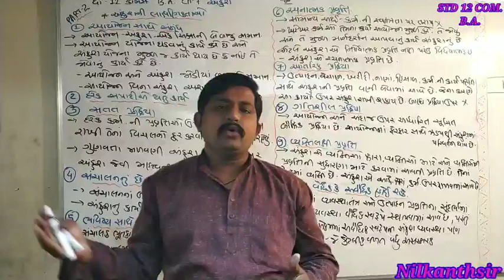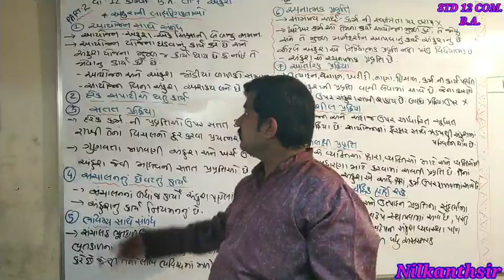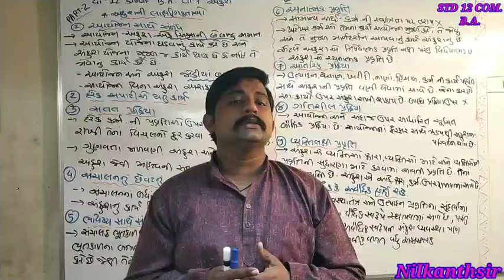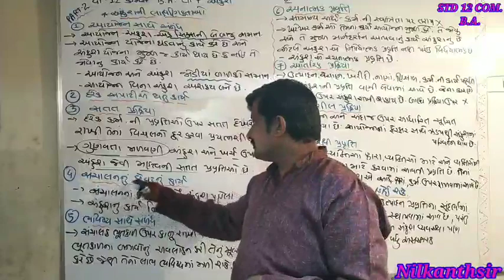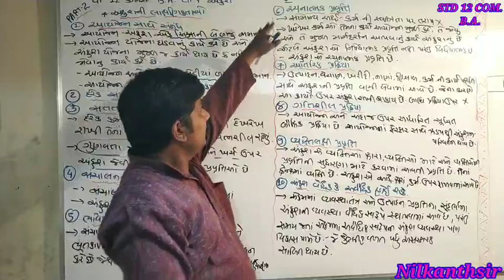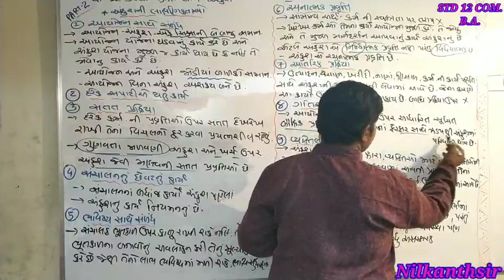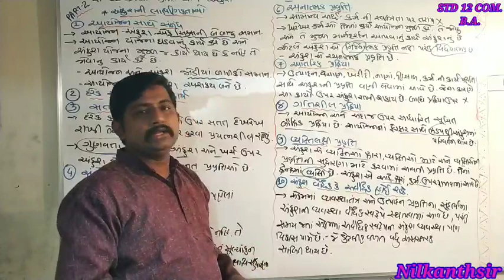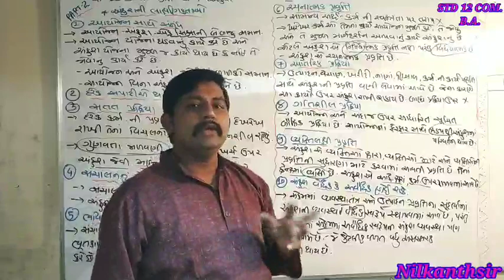STD 12 COM.|B.A.|CH 7 અંકુશ|PART 2 |Perform by Sanskruti secondary and higher secondary school sihor